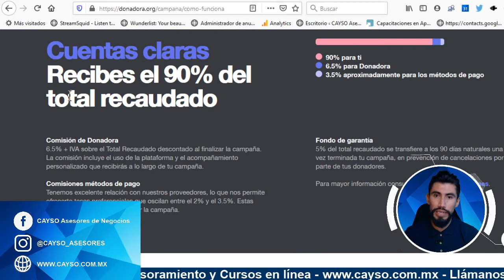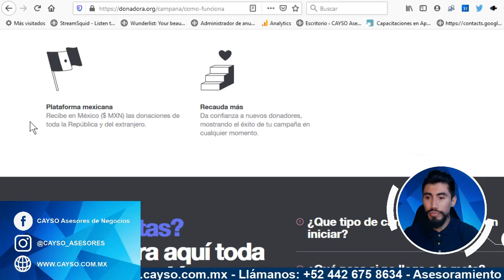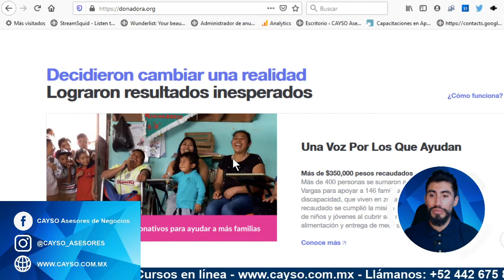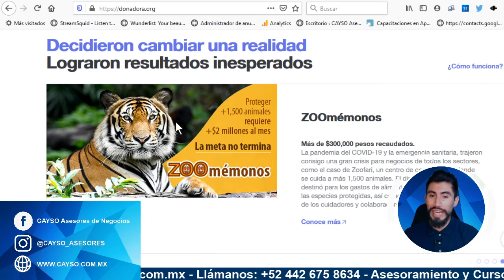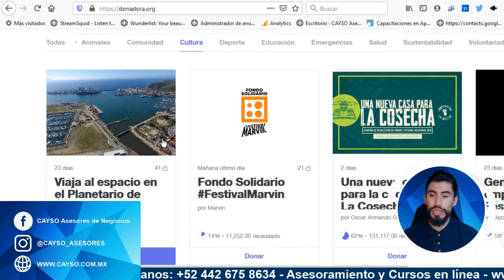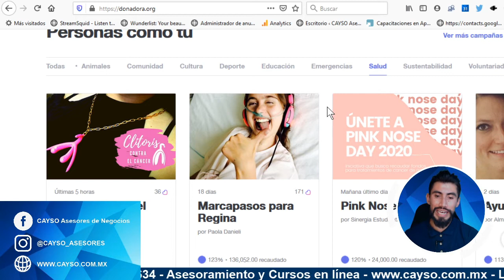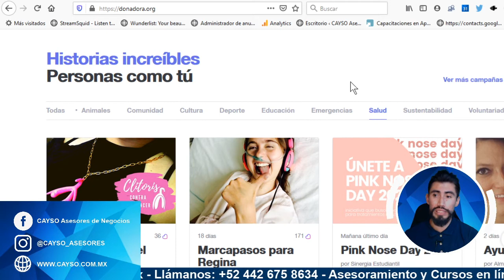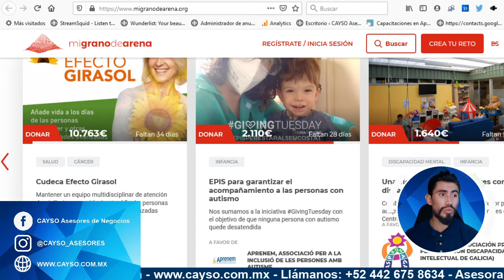📢 Donativos para Causas Sociales sin ser Donataria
Existen diferentes fuentes de financiamiento para proyectos sociales, dentro de éstas se encuentra el Crowdfunding social. Aquí te presentamos tres plataformas que pueden ayudarte a recibir donativos sin salir de casa y sobre todo, sin ser donataria autorizada o incluso organización no gubernamental formalmente constituida.

Si estás interesado en conocer más acerca de este tema, dale un vistazo a nuestros cursos